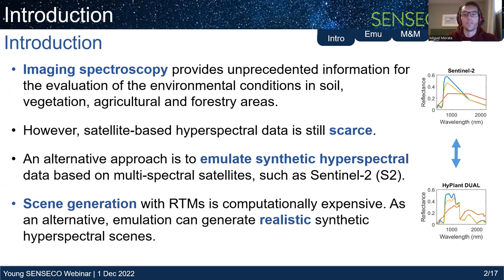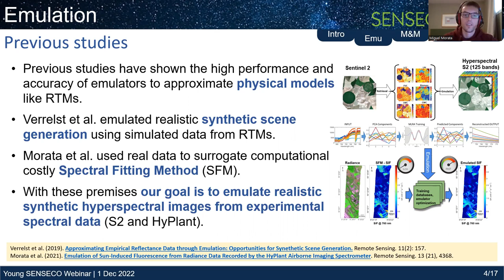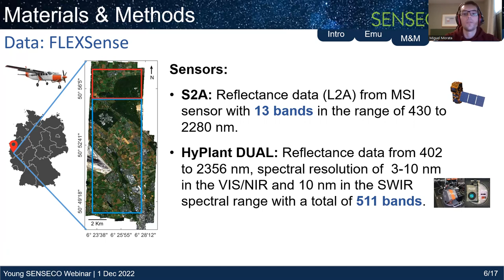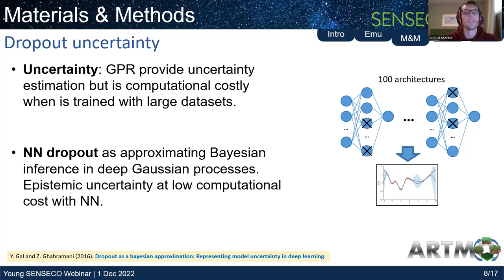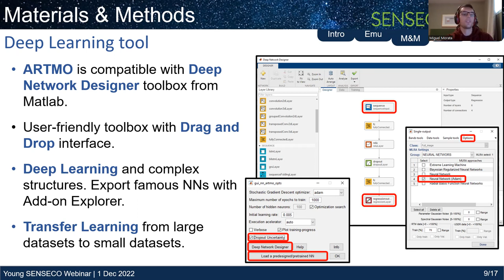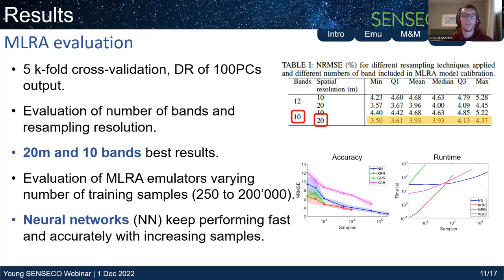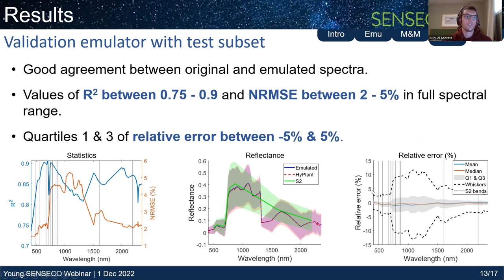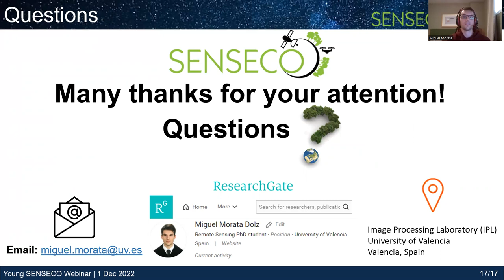Neural Network Emulation of Synthetic Hyperspectral Sentinel-2-like Imagerywith Uncertainty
Author: Miguel Morata
Presented: December 1st, 2022

Hyperspectral satellite imagery provides highly-resolved spectral information for large areas and can provide vital information. However, only a few imaging spectrometer missions are currently in operation.
Aiming to generate synthetic satellite-based hyperspectral imagery potentially covering any region, we explored the possibility of applying statistical learning, i.e. emulation. Based on the relationship of a Sentinel-2 (S2) scene and a hyperspectral HyPlant airborne image, this work demonstrates the possibility to emulate a hyperspectral S2-like image. We tested the role of different machine learning regression algorithms (MLRA) and varied the image-extracted training dataset size. We found superior performance of Neural Network (NN) as opposed to the other algorithms when trained with large datasets (up to 100'000 samples). The developed emulator was then applied to the L2A (bottom-of-atmosphere reflectance) S2 subset, and the obtained S2-like hyperspectral reflectance scene was evaluated. The validation of emulated against reference spectra demonstrated the potential of the technique. R2 values between 0.75-0.9 and NRMSE between 2-5% across the full 402-2356 nm range were obtained.
Moreover, epistemic uncertainty is obtained using the dropout technique, revealing spatial fidelity of the emulated scene. We obtained highest SD values of 0.05 (CV of 8%) in clouds and values below 0.01 (CV of 7%) in vegetation land covers. Finally, the emulator was applied to an entire S2 tile (5490x5490 pixels) to generate a hyperspectral reflectance datacube with the texture of S2 (60Gb, at a speed of 0.14sec/10000pixels). As the emulator can convert any S2 tile into a hyperspectral image, such scenes give perspectives how future satellite imaging spectroscopy will look like.